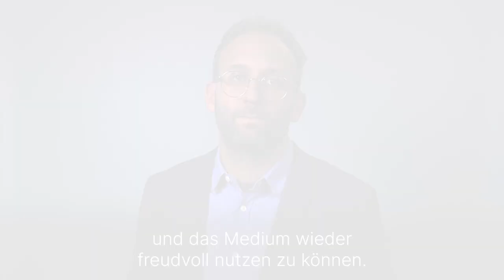Was ist eine Gamingsucht? - Medizin ABC | Asklepios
Ein exzessives Verhalten kann auch ohne Drogen zu einem Rausch führen, wie zum Beispiel bei der übertriebenen Nutzung von Videospielen. Von einer Sucht sprechen Experten, wenn die Anforderungen des täglichen, sozialen und beruflichen Lebens völlig vernachlässigt werden. Dr. Daniel Illy, Leitender Oberarzt für Kinder- und Jugendpsychiatrie Standort Königs Wusterhausen am Asklepios Fachklinikum Lübben erklärt, was eine Gamingsucht ist.

Dr. Daniel Illy, Leitender Oberarzt für Kinder- und Jugendpsychiatrie Standort Königs Wusterhausen am Asklepios Fachklinikum Lübben